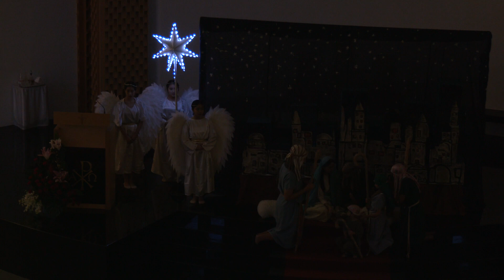Church of Divine Mercy Christmas Play 2023